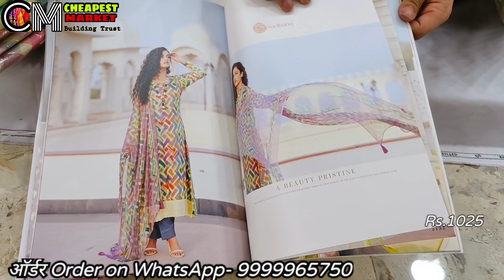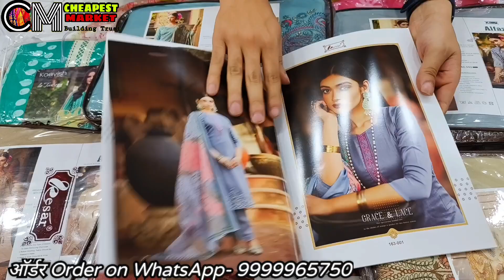गारंटी सिर्फ यही मिलेगी 💥 Cheapest Wholesale ladies cotton suit market in delhi chandni chowk India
veer Bhan Pradeep Kumar
1066, Kucha Natwa, Chandni chowk, Delhi -110006